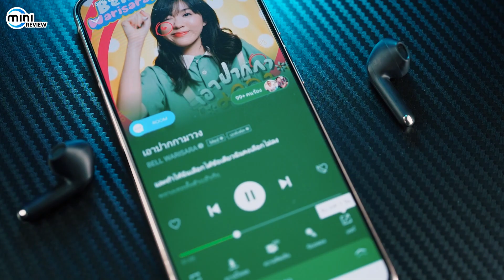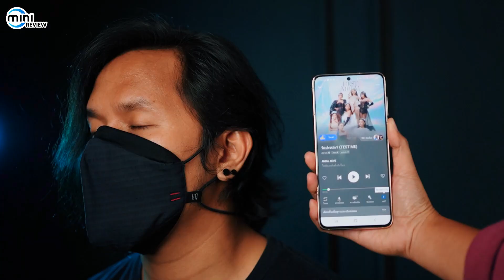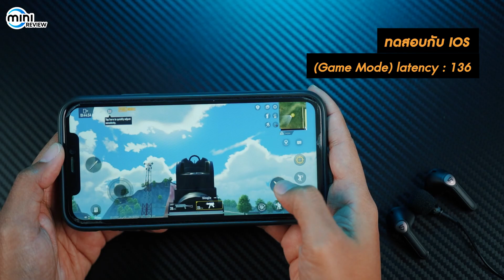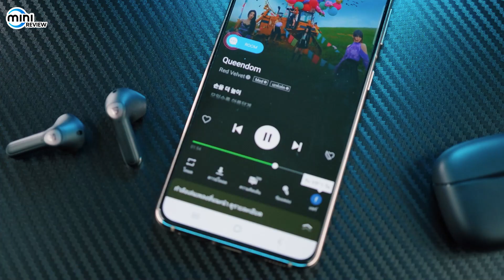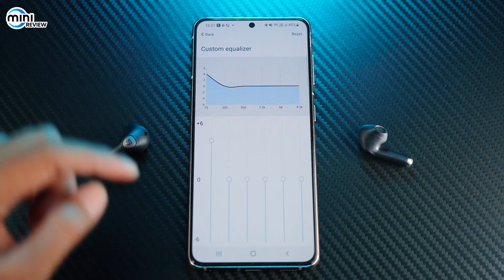5 เหตุผล ทำไม หูฟัง SoundPeats Air3 ถึงขายดี?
วันนี้จะมาพูดถึงแบรนด์หูฟังที่ครองใจใครหลายๆคน ทั้งในเรื่องของความคุ้มค่าและคุณภาพของเสียงที่หลายสำนักต่างหยิบยกเอาไปเปรียบเทียบกับหลายๆแบรนด์ แถมการันตีคุณภาพเมื่อเทียบกับราคา เพราะว่าถูกมากๆ อย่าง Soundpeats
รุ่นที่เราเลือกมาวันนี้คือ Soundpeats Air3 รุ่นที่ถือได้ว่าขายดีติดตลาดเมืองไทย
และคลิปนี้เราจะมาบอก 5 เหตุผล ว่าทำไม Soundpeats Air 3 ถึงขายดี?

หรือถ้าเพื่อนสนใจสินค้า อื่นๆของ Soundpeats

Line: @Mercular (เติม @ ด้วย)

0:00 Intro
0:18 เกริ่นนำ ทำไม SoundPeats Air3  ถึงขายดี?
1:06 Spundpeats รุ่นก่อนได้รับความนิยม
1:53 เป็นหูฟัง Earbuds!
2:24 มี Game Mode มาให้
2:51 สามารถปรับแต่งใน APP ได้!
3:15 คุณภาพเสียงที่ดี!
3:48 สรุปรวม
4:33 แนะนำการสั่งซื้อ